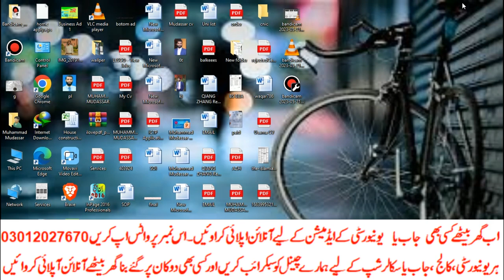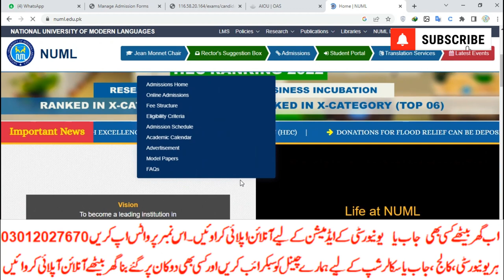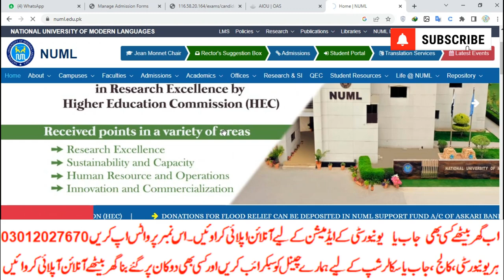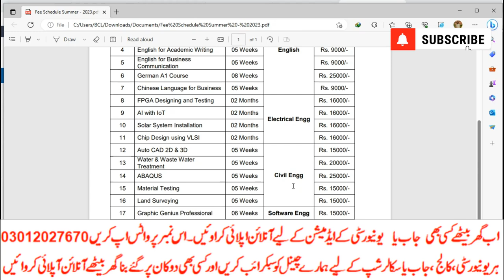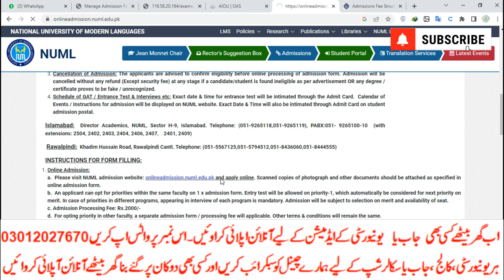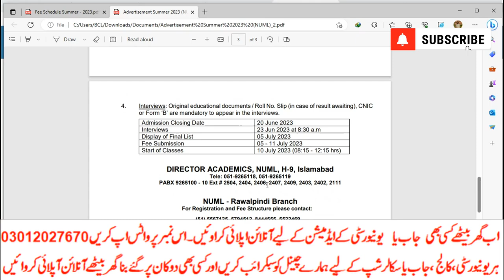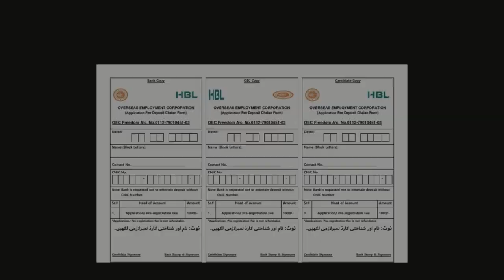NUML University Short Courses admission 2023|Online apply| iELTS|Englis|Japanese|Chinese etc|5 WEEKS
رجسٹریشن
چالان جمع کروانا
 پوسٹ کروانا
ڈیٹا انٹری
privateFee structure
Matric
Intermediate
9th
10th
11th
12th
Bise Lahore
Bise Sahiwal
Bise Multan
Kpk Board
Punjab Board
Sindh Board